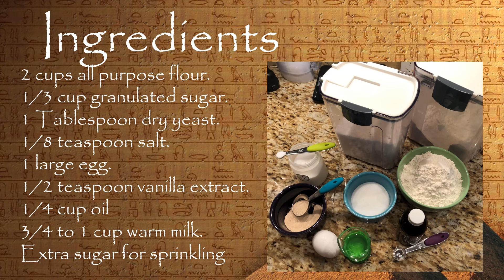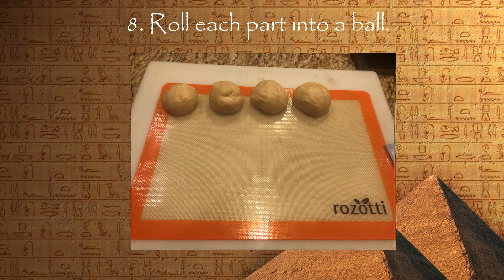Egypt Week, Day 4 - Christina's Kitchen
Ramses Bread